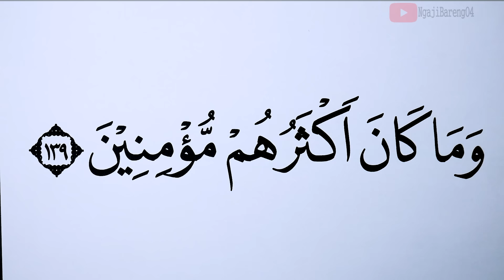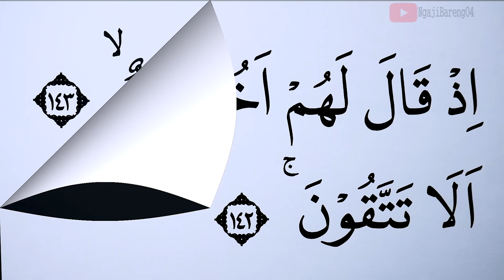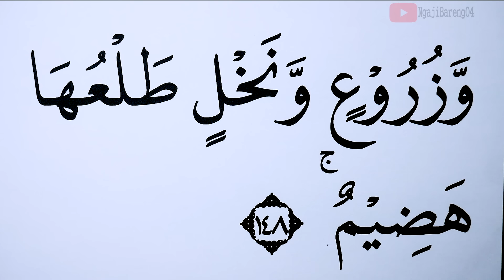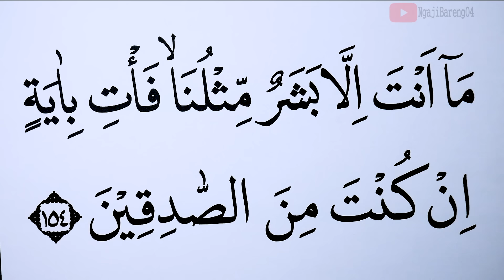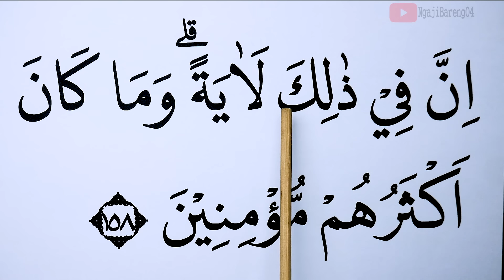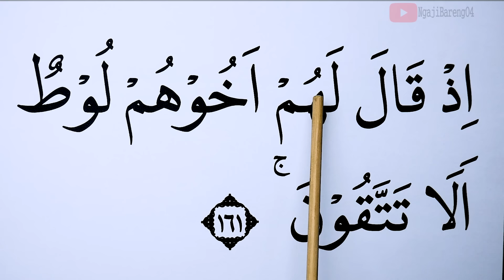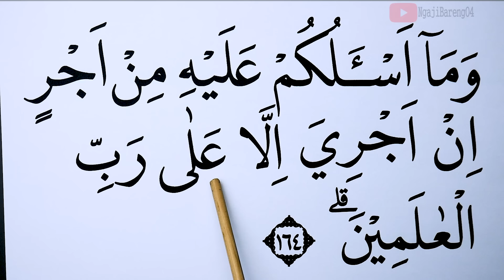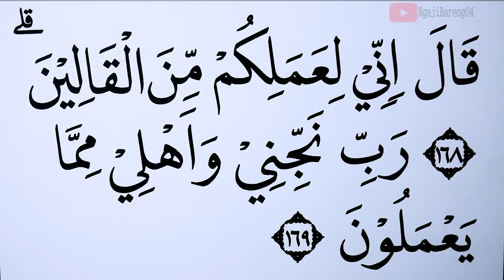Bacaan Tartil Surah Asy Syuara Ayat 137-169 Versi Lansia II dengan Nada Jiharkah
Versi Huruf Super besar, Tartil dan pelan dengan Nada Jiharkah
Ngaji Surah Asy Syuara ayat 137-169 Versi lansia II.
semoga bermanfaat
00:00 Basmalah